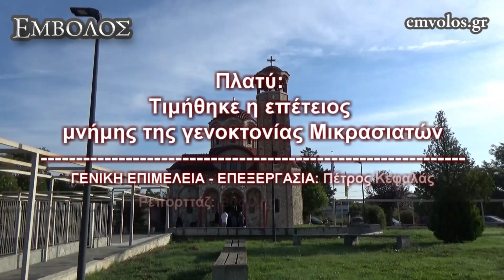Πλατύ: Τιμήθηκε η επέτειος μνήμης της γενοκτονίας Μικρασιατών από τον Σύλλογο Καππαδοκών